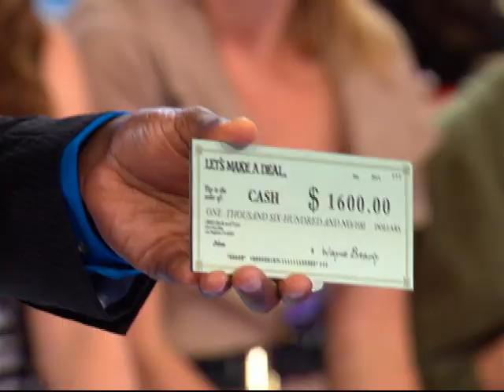Let's Make A Deal - Guest Appearance by Julie Chen, host of Big Brother!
Julie Chen makes a guest appearance on the June 25th episode of Let's Make A Deal, just in time for the season premiere of Big Brother!

Season 16 of Big Brother begins on Wednesday, June 25 on CBS.